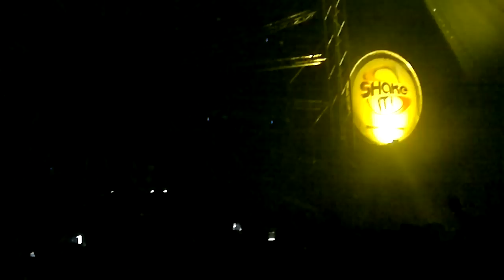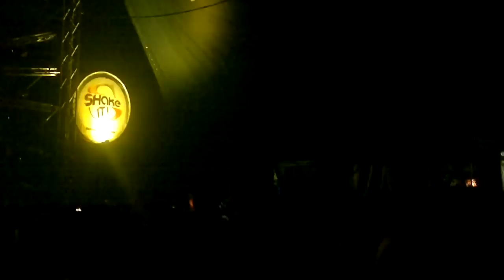Dimitri Vegas & Like Mike - Save the world Rmx @ Sunset Festival 2011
Antwerp u rock :D